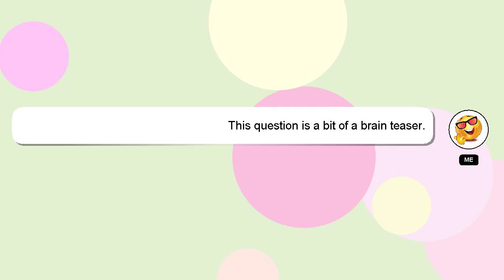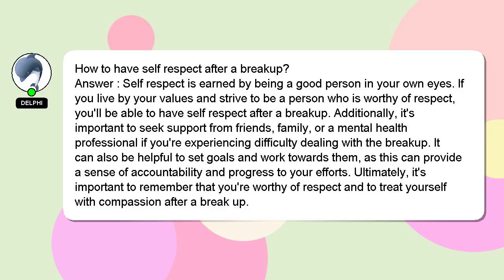How to have self respect after a breakup?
A brief presentation of myself, Hi, my name is Delphi, nice to meet you. I am willing to help you find the solutions to your questions. - How to have self respect after a breakup?

Let me know if you have more specific questions or concerns by leaving a comment or starting a chat. Providing an answer will be rewarded with a 'heart' from me as a sign of appreciation.

*2 What we are experimenting :*